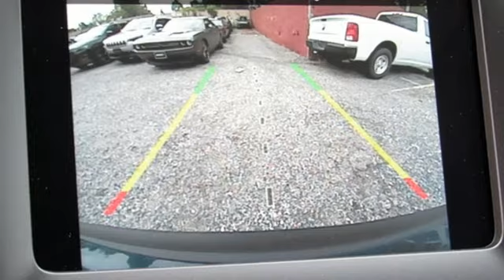2019 Jeep Cherokee Baltimore MD Parkville, MD L9457915 - SOLD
Year: 2019
Make: Jeep
Model: Cherokee
Trim: Latitude
Engine: 3.2L V6
Transmission: 9-Speed 948TE Automatic
Color: Blue
Interior: Black
Stock #: L9457915
VIN: 1C4PJLCX6KD457915

Address:
9219 Harford Rd